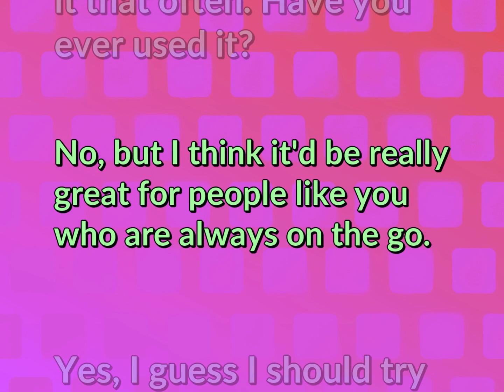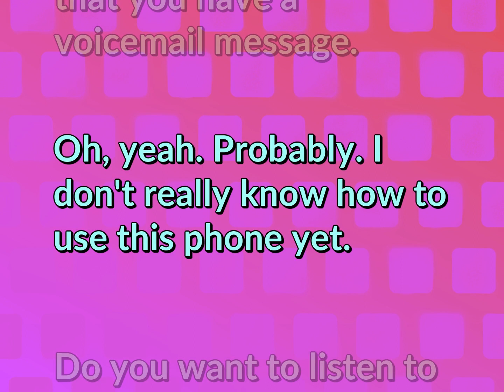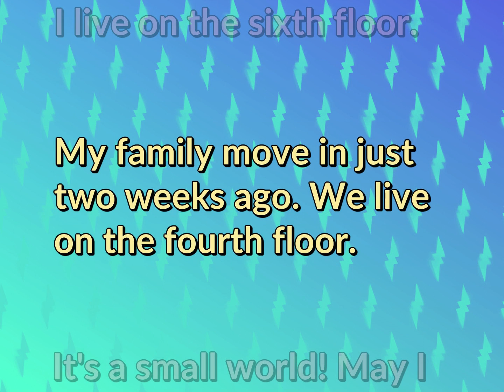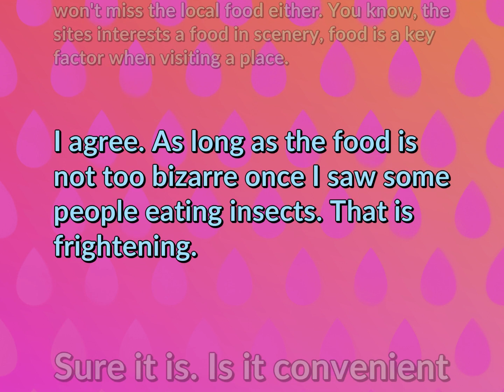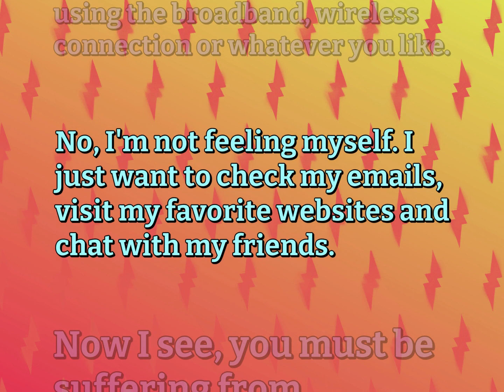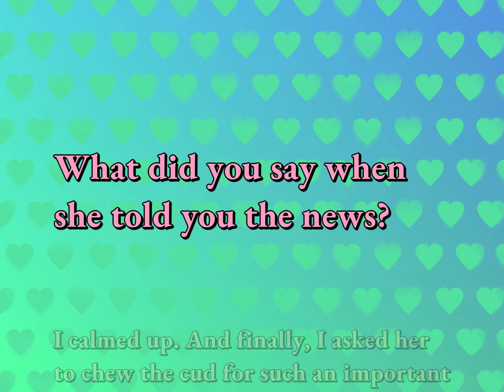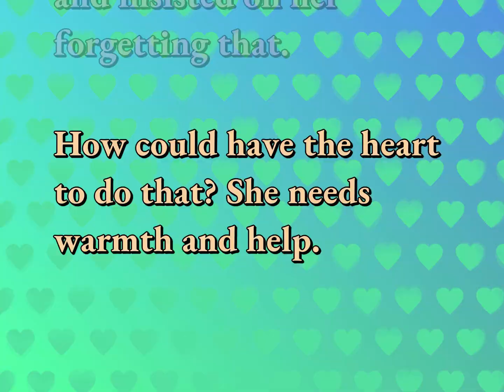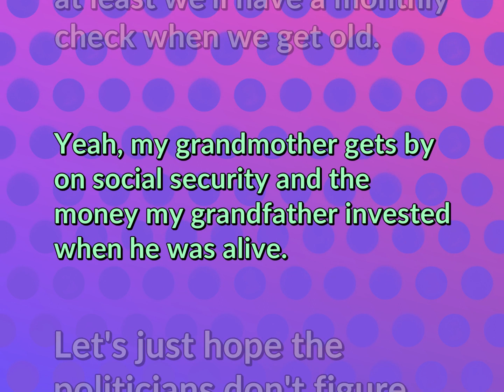9 Conversations | Relationship